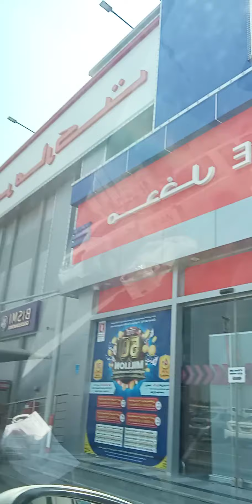47THVLOG ANGKAS NA PALANGGA MAG BAKAL NG TABAKO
MAGKASUYO BUONG GABI